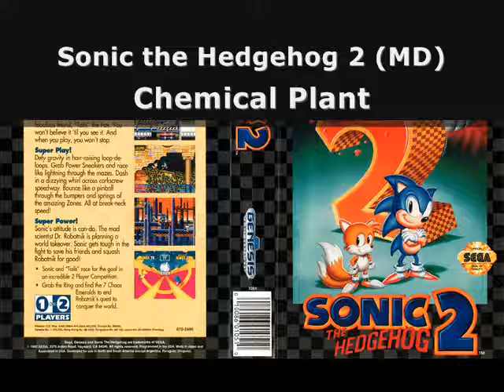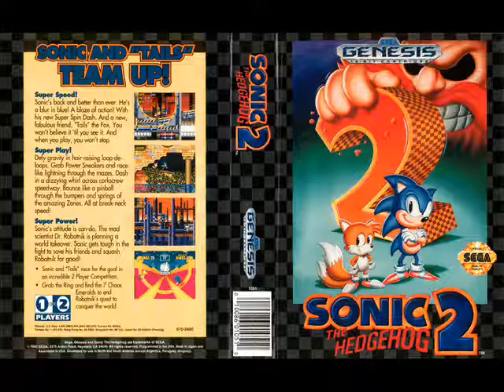Best Genesis Games Music - Sonic 2 - Chemical Plant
Chemical Plant
Megadrive / Genesis
~VGM Boy~